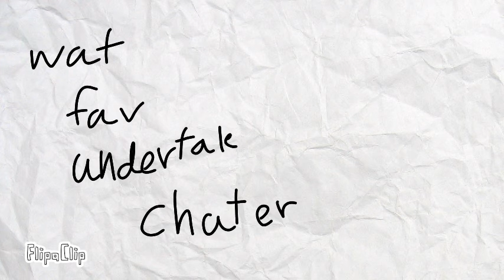Its questen time read desripsion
Leace more questens in the coments and trhey will be showed iin the next video